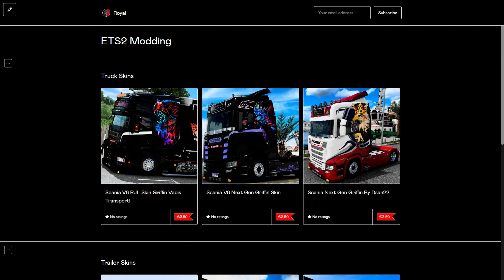ETS2 Scania V8 Open Pipe Exhaust Sound Mod 1.49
Take action now and discover how eye tracking can completely transform your way of playing!

 From exclusive skins to games with amazing discounts, I have everything you need to maximize your gaming enjoyment!

✅ Explore an additional selection of skins in my Gumroad store: Fun has never been more accessible!

Join the gaming and technology revolution with SnowRoyaal! Click the link and discover a world of possibilities! 🎮✨